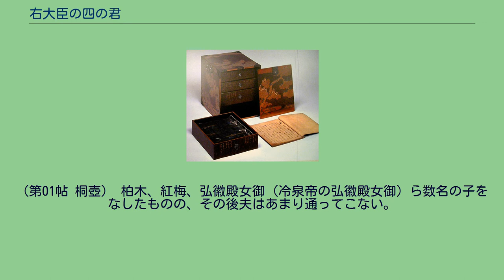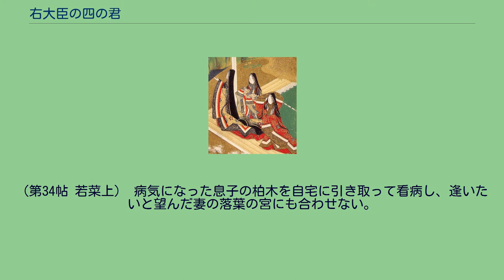右大臣の四の君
源氏物語 」 源氏物語の登場人物 」 右大臣の四の君 右大臣の四の君（うだいじんのしのきみ、うだいじんのよんのきみ）とは、源氏物語に登場する架空の人物。
右大臣の四番目の娘であり、弘徽殿大后（桐壺帝の弘徽殿女御）の妹、朧月夜の姉になる。
政略結婚で右大臣の政敵である左大臣の嫡男である頭中将と結婚しその正室となった。
若い頃は夫と疎遠であったものの、頭中将との間に柏木、紅梅、弘徽殿女御（冷泉帝の弘徽殿女御）らをもうけており、夕顔のところへ通っていた頭中将に嫉妬して脅迫状を送ったため、子（玉鬘）までなしていた夕顔が姿を消す。
後年には病に倒れた息子の柏木を夫と共に看病している姿が描かれている。
右大臣の四の君は直接には以下の巻で登場し、本文中ではそれぞれ以下のように表記されている 右大臣の四番目の娘であり、以下のような兄弟姉妹がいる。
この他にも何人かいると考えられるが全体像は不明である。
頭中将（内大臣、致仕の大臣）の妻となり以下のような子を産んだとされる。
こちらも全体で何人いるのかは不明である。
政略結婚によって父右大臣のライバルである左大臣の長男である頭中将の妻となる。
（第01帖 桐壺） 柏木、紅梅、弘徽殿女御（冷泉帝の弘徽殿女御）ら数名の子をなしたものの、その後夫はあまり通ってこない。
その原因だと思われた夕顔に脅迫状を送り夕顔が姿を隠す原因を作った。
（第02帖 帚木） 年を経過して美貌の衰えがみられる。
（第08帖 花宴） 娘を弘徽殿女御として入内させる。
（第14帖 澪標） 入内させようとした父の意に反して思いを遂げて夕霧と結ばれた雲居の雁を妬ましく思う。
（第33帖 藤裏葉） 長男の柏木を溺愛する。
柏木のために女三宮の降嫁をはかろうとする。
（第34帖 若菜上） 病気になった息子の柏木を自宅に引き取って看病し、逢いたいと望んだ妻の落葉の宮にも合わせない。
（第35帖 若菜下） 看病のかいもなく息子の柏木は死んでしまう。
（第36帖 柏木） 夕霧が亡き柏木の法要をねんごろに営んだことを喜ぶ。
（第37帖 横笛）